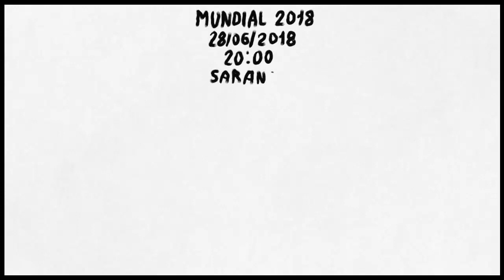MUNDIAL 2018 - Art Academy: Atelier - Panamá 1 Túnez 2